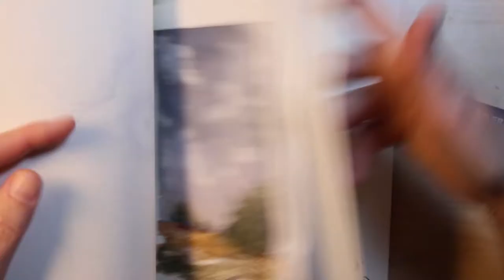Inktober - Day 21